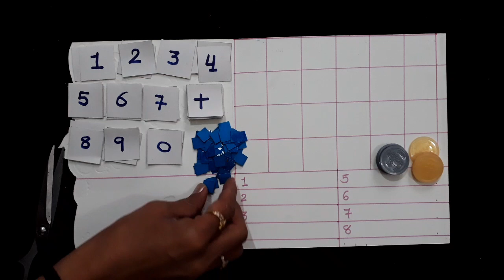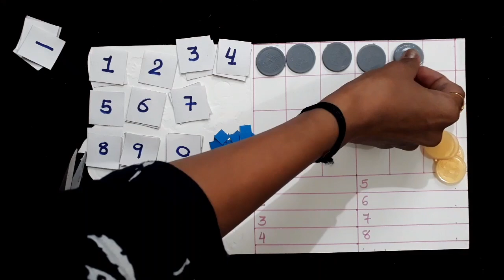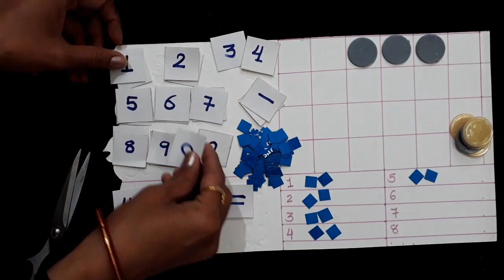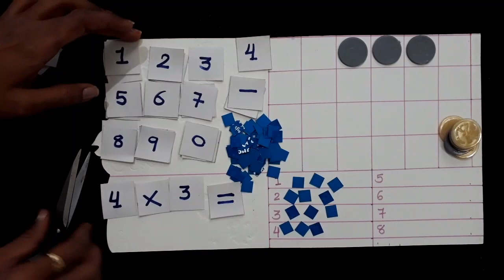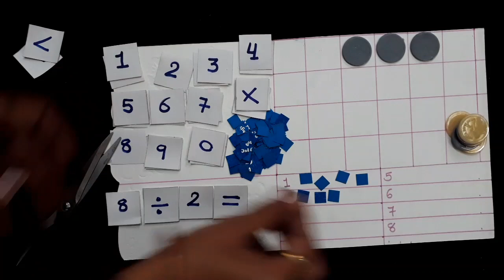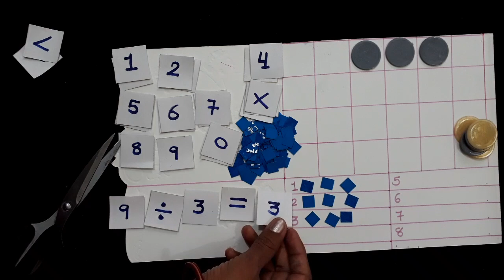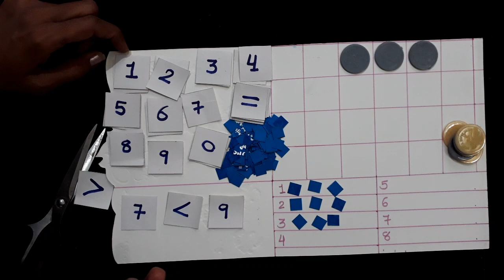All in one Maths tlm - ભાગાકાર, ગુણાકાર, સરવાળા, બાદબાકી, સંખ્યાજ્ઞાન( નવી જ પ્રવૃતિ દ્રારા)